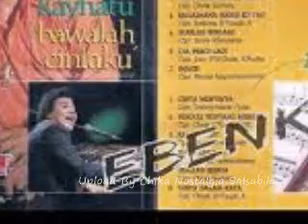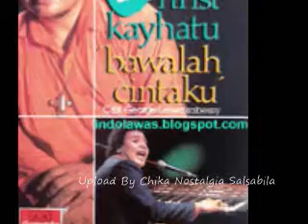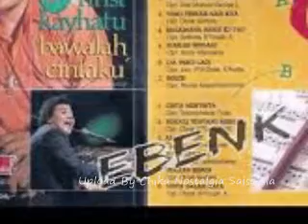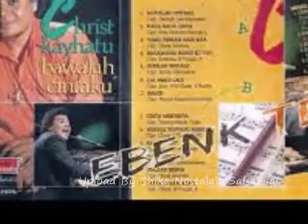Christ Kayhatu Misteri Cinta